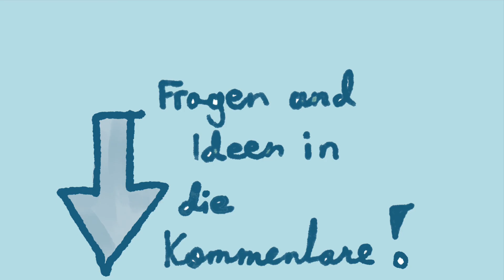10 Tipps für gesunde und fröhliche Kaninchen 🐰 ( für Kaninchenhaltung) | Lenatur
In dem Video zeige ich euch 10 Tipps für fröhliche und Gesunde Kaninchen! ( 10 Tipps für Kaninchenhaltung).
Unterwandertem behandle ich das Thema Kaninchen richtig ernähren und Tipps für den richtigen Stall.

Kaninchen und Hühnerstall ausmisten Video. ( Punkt 7+8 Stallhygiene und Milbenschutz )

00:00 Einleitung
00:35 1) Mindestens 2 Tiere
01:21 2) Das Gehege
02:38 3) Gedämmtes Häuschen
03:49 4) Sauberkeit und Hygiene
04:05 5) Milbenschutz
04:53 6)  Abwechslung im Gehege
05:39 7) Versteckmöglichkeiten
06:31 8) Bewegung
06:46 9) Ernährung
08:11 10) Äste für den Zahnabrieb
09:16  Verabschiedung

Musik und Schnitt: iMovie